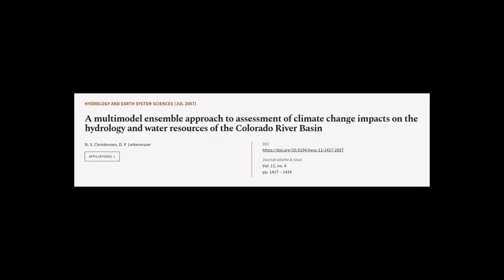A multimodel ensemble approach to assessment of climate change impacts on the hydrolo... | RTCL.TV